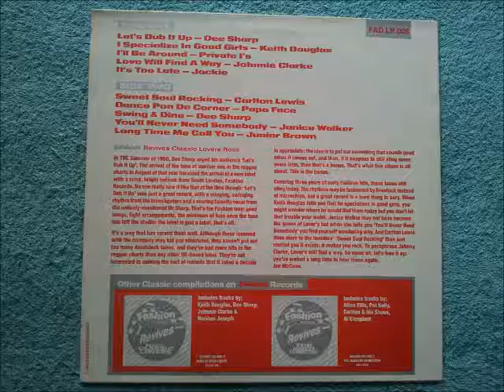Revives Classic Lovers